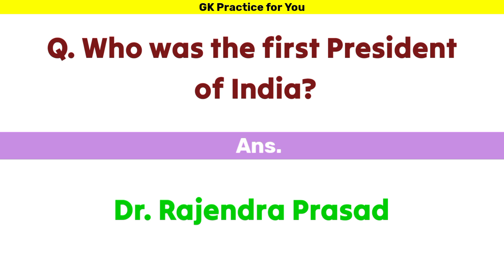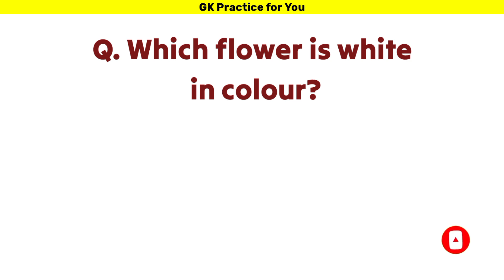General Knowledge Question ll Today General Knowledge Question ll Daily Quiz Gk ll Most Important Gk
Topics / Queries Covered :
gk question
gk questions
most brilliant answer of upsc ips ias questions
quiz questions
some amazing intresting Gk questions and answers and fact
100 gk questions
gk video
general knowledge
basic knowledge
general knowledge exam
quiz
upsc
SSC
gk short
Short video
history gk
railway
gk quiz
gk quiz video
quiz video
quiz time
india quize
100 gk quize
gk questions and answers
gk questions
question answer
gk question
gk ke question and answer
gk of india General Knowledge 2021
gk question 2022
gk question answer of 2022
gk quiz
india gk
gk
gk in english
general knowledge
gk quiz
india gk
best gk questions